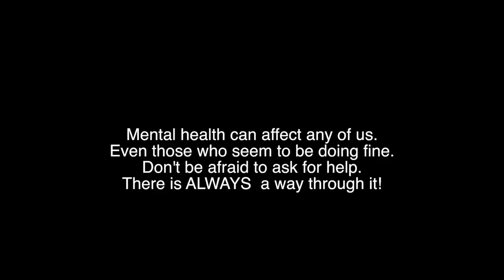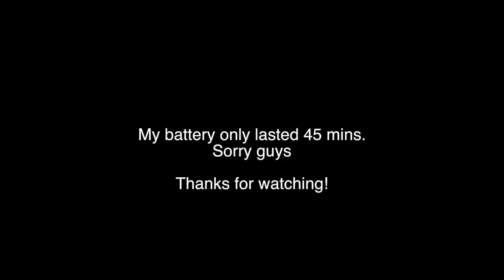Aussie Pipe - An average day at the worlds funnest wave - RAW Bodyboarding POV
Just an average Day at Aussie Pipe. My camera battery was low so i didn't get to film for too long. I ended up surfing like 8 hrs this day lol. It was very crowded as always, but pretty fun. I was picking off the middle size waves that got through to the inside. It was fun, but just a very average day by aussie pipe standards.

My Gear List:
Board: NMD Ben Player PFS 3 Quadconcave Elite
Fins: Limited Edition
Wetsuit: Need a new one.
Leash: NMD
(All gear purchased)